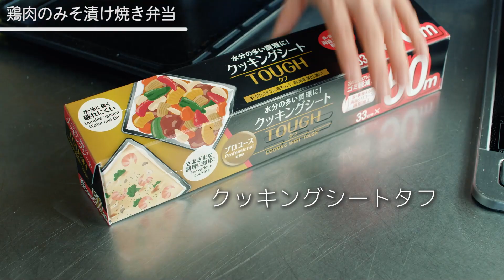1品で大満足の「鶏肉のみそ漬け焼き」を作ります！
今回は美味しいおうち弁当のレシピをご紹介します！
「鶏肉のみそ漬け焼き弁当」作ってみてね！

そして、パックマーケット（エフピコ商事）コラボ動画になっています！

【鶏肉のみそ漬け焼き弁当】

[材料]
鶏もも肉…2枚
大葉…2枚
塩・こしょう…各少々
【A】
すりおろしにんにく…少量
あたたかいごはん…2膳（300g）
漬物…適量

[作り方]
①鶏肉は余分な脂を切り落として、塩・こしょうを振る。

②ジッパー付きの保存袋に【A】を入れて混ぜ、鶏肉を加えて袋の上からもみこむ。（30分くらい置いておく。）

③天板に「クッキングシートタフ」を敷いて、下味をつけた鶏肉を並べる。

④180℃のオーブンで30分焼く。

⑤粗熱が取れた一口大に切る。容器にごはん、大葉をのせ、鶏肉をのせる。漬物を添える。

その他にもさまざまなレシピも紹介しています！よかったらチェックしてみてね！

00:00 オープニング
00:15 材料紹介
00:19 調理
02:29 盛り付け
02:57 商品紹介

私たちからのメッセージ
簡単に作れて美味しくて人気レシピを紹介しています！
料理動画で作り方を確認できるので、初心者の方でも
安心して美味しい料理を作ることができますよ〜！

朝ごはん/昼ごはん/晩ごはんで作ってみてくださいね！
作り置きにしてお弁当の具材にしてもいいですね！

☆動画内でよく使う調理器具
包丁メイン(Zwilling Sellmax MD67 200m)：
包丁ペティ(Zwilling Sellmax MD67 130m)：